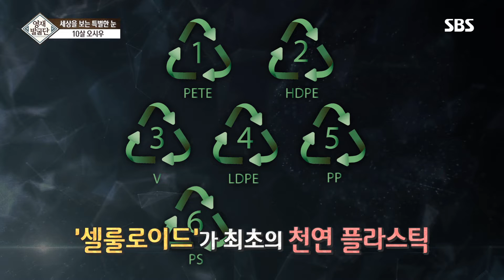‘분자 천재’ 오시우, 최대 관심사 ‘플라스틱·환경 호르몬’ @영재 발굴단 209회 20190626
모든 물체를 분자로 보는 오시우 군은 최근에는 플라스틱에 관심을 많이 가진 이유가 바로 환경 호르몬 때문이라고 밝힌다.